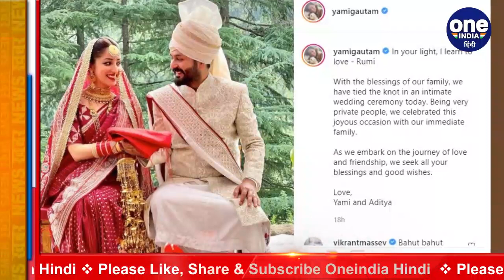Yami Gautam ने डायरेक्टर Aditya Dhar संग लिए सात फेरे, देखिए शादी की खूबसूरत Photos । वनइंडिया हिंदी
Life is beautiful for actress Yami Gautam and Uri director Aditya Dhar now - the duo revealed in adorable Instagram posts on Friday that they got married. Since then, Yami and Aditya Dhar have been trending on top, courtesy stunning pictures from their wedding.

Bollywood की खूबसूरत एक्ट्रेस Yami Gautam ने Uri: The Surgical Strike फिल्म के Director Aditya Dhar से गुपचुप सात फेरे ले लिए। इसकी जानकारी खुद एक्ट्रेस ने Social Media पर शादी की Photos शेयर करके दी हैं।  यामी की वेडिंग सेरेमनी की तस्वीरें अचानक सामने आईं, जिसकी वजह से फैंस हैरान रह गए। तस्वीरें देखकर दोस्तों ने कहा पर्फेक्ट सर्जिकल।